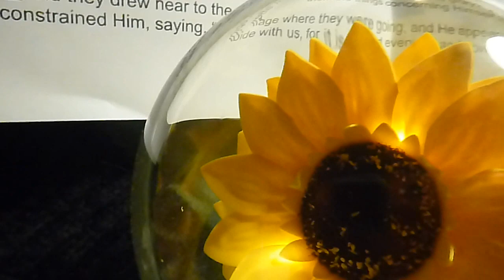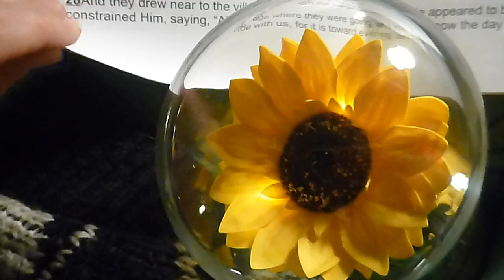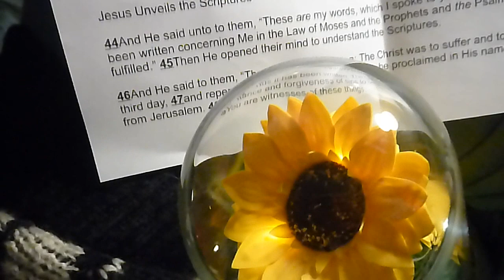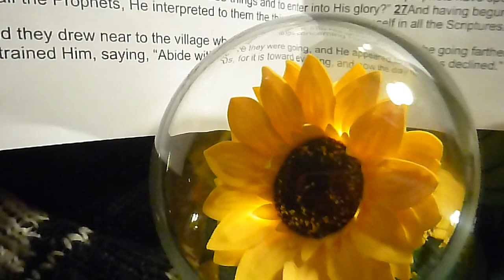Breaking Bread /Communion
I was shown in a vison, 3 days ago, having communion by myself, breaking bread, (it was a cracker though) and sipping grape juice. In deep prayer with the Lord. Then this morning I was led to look up Mark 16-13-35.